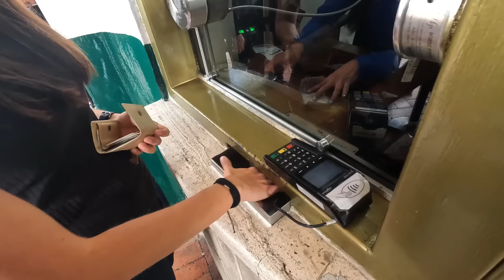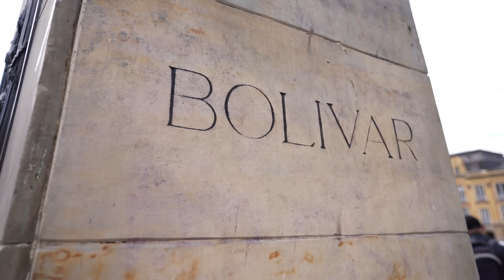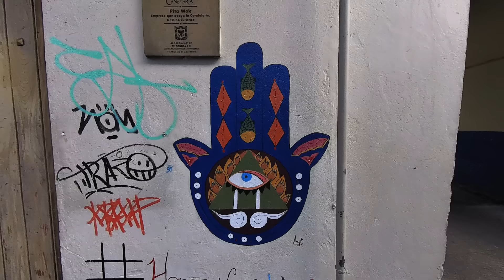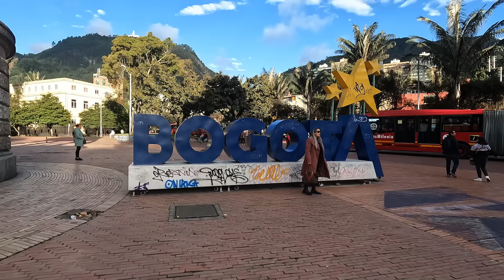世界で最も危険だった都市ボゴタが予想以上にヤバい！！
コロンビア人妻と行くボゴタ観光が驚きの連続！かなり危険な町だという噂のコロンビアの都市を歩き、ローカルのバスに乗り、街を探索してみました。この動画を観れば、きっとコロンビアに対するイメージは変わります。

【Ori and Kaitoって誰⁉️】

コロンビア人と日本人の夫婦でバイクをレストアして、ツーリング旅に出かけてます。
バイク知識は素人！分からないながらも40年前の不動バイクHonda GB250を２人でレストアしてバイク免許を取得して妻がバイク女子デビュー。僕は他界した父のバイクKawasaki 250TRを大切に整備しながら乗ってます。
2人の夢はバイクで世界を旅すること！！まずは日本を制覇します。

【🛩旅に使ってるアイテム】
・カメラバックパック
・トラベルバッグ
・超軽量スーツケース
・軽量コンパクト三脚

00:00 世界一危険だったコロンビアの都市
00:35 コロンビアの朝食が激辛！
02:25 ボゴタのローカルバスが凄い！
04:52 コロンビアの観光名所が激混み
05:34 今まで一番リアルな教会
06:51 麻薬が普通に売ってる…
08:05 中心市街地まで歩いてみる
09:32 凄いホテルに泊まってみた
11:36 ボゴタの道路が酷過ぎる
14:22 中心市街地まで歩いてみる
16:41 旧市街到着
18:01 ストリートアートがエグ過ぎる
21:26 街中から麻薬の匂いが…
22:49 ボゴタを実際に歩いてみて…